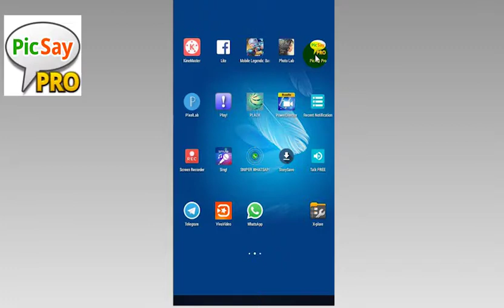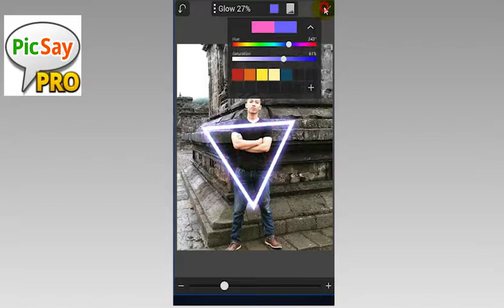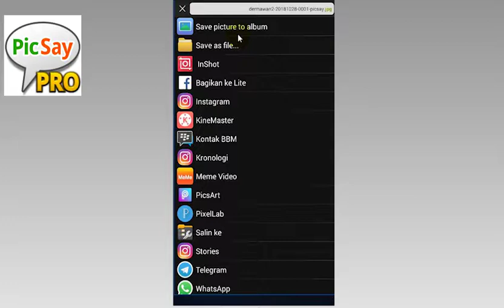Cara Edit Foto Glow Efek Triangle | Picsay Pro Android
Untuk membuat efek ini sangatlah Mudah,tak perlu repot mencari aplikasi atau bahan bahan yang membuat kalian bingung.kalian cukup menggunakan sebuah aplikasi bernama picsay pro di android kalian.kalian bisa menggunakan menu basic shape segitiga di aplikasi picsay pro kalian